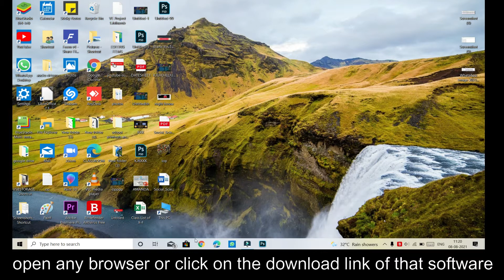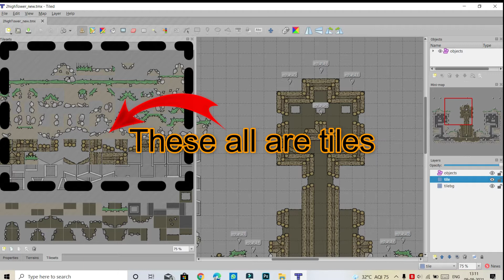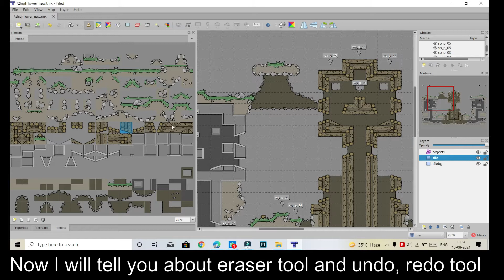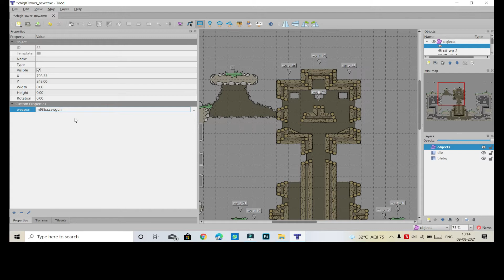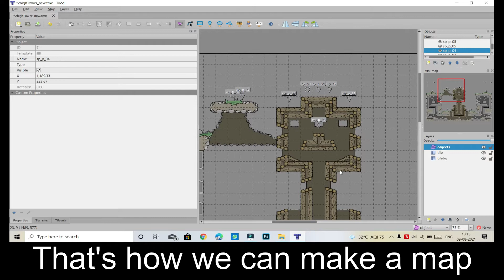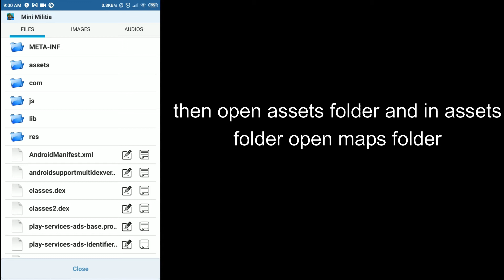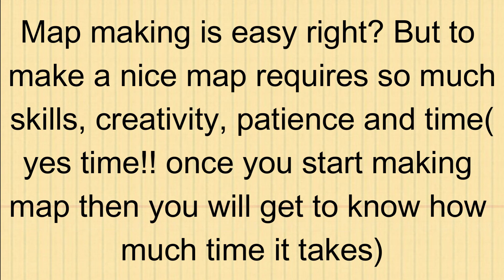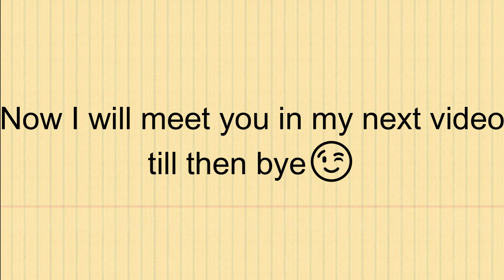MINI MILITIA MAP MAKING TUTORIAL🔥. VERY EASY🤩. MUST WATCH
Please watch the complete video to understand everything.

This video took me so much time 😢 and too many attempts to record tutorial!! if I did a small mistake then I had to record again🙁